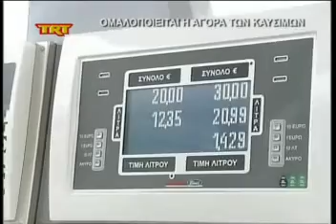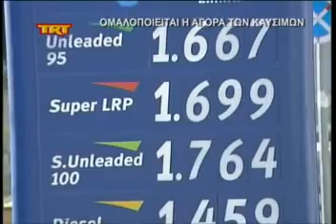Ομαλοποιείται η αγορά των καυσίμων